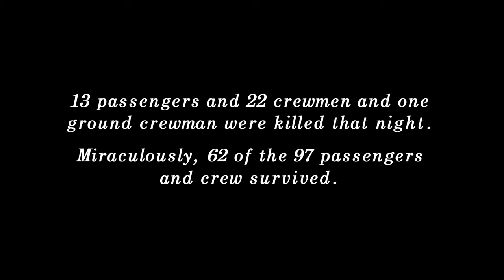hindenburg a tribute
here's the video of a tribute of lz 129 the hindenburg a great zeppelin is destroyed on a may 6 1937